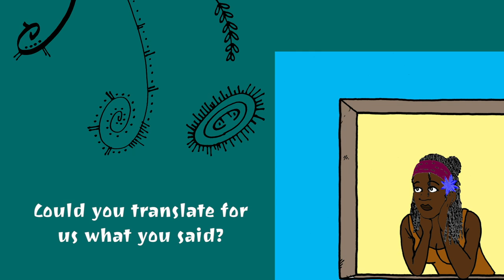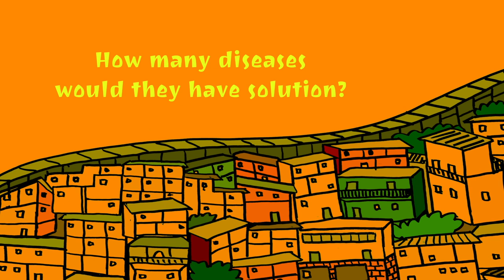Azok Bajracharya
Azok Bajracharya is the director of the BIR hospital in Kathmandu. In this interview he opens the doors to "Whené!" to explain what conditions they work in, what resources they have and how many patients they can care for at the end of the year.

Bir Hospital (बीर अस्पताल) is the oldest and one of the busiest hospitals in Nepal. It is located at the center of Kathmandu city. The hospital is run by the National Academy of Medical Sciences, a government agency since 2003. The hospital provides medical and surgical treatments. It current has a capacity of 535 beds.

It provides some post graduate medical training e.g. general surgery, internal medicine, orthopedic surgery, pathology, etc. The surgery department is the oldest department of the country. It has different units as General surgery, Gastro and hepatobiliary surgery unit, Burn and Plastic surgery Unit, Urosurgery, Cardiothoracic, Neurosurgery. The general surgery department performs about 3,000 elective and emergency operations each year, and similar number of minor general surgical cases. The department needs increase in trained manpower and equipment, as well as refurbishment of the wards and increase in the number of beds as well as operation days.